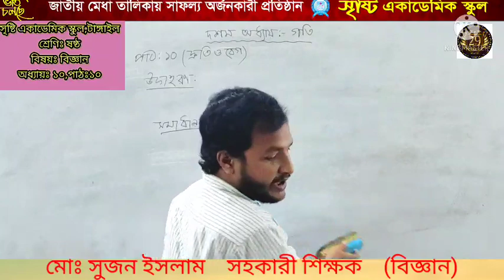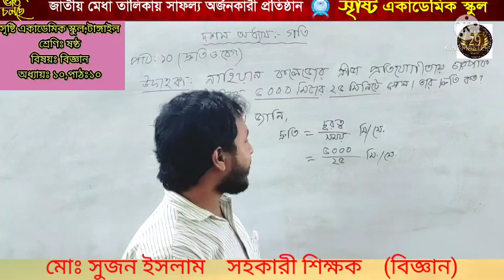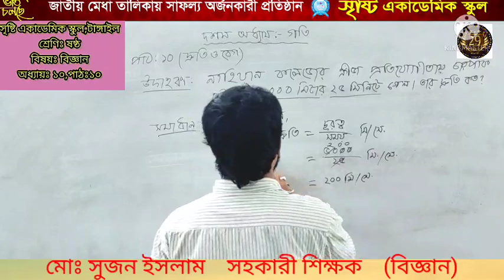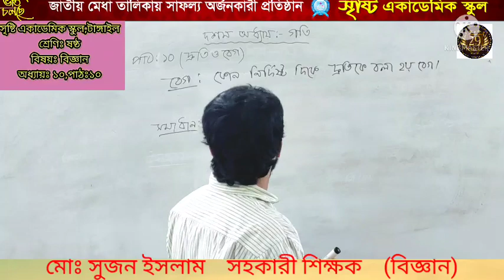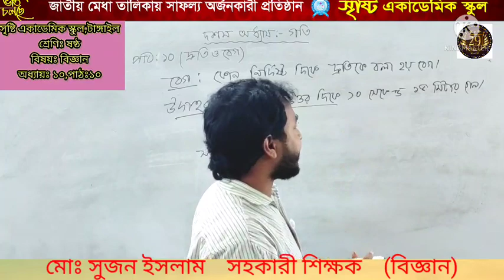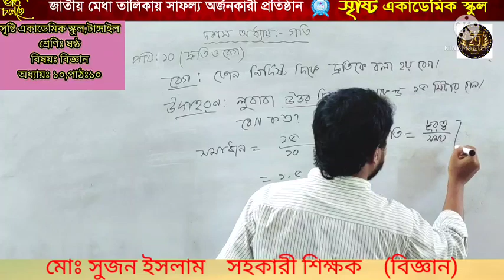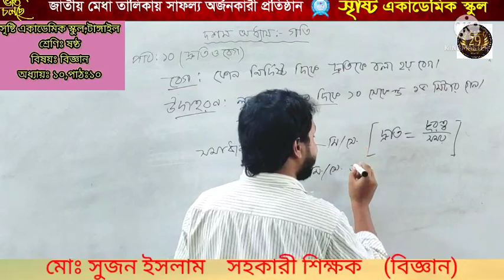মোঃ সুজন ইসলাম /ষষ্ঠ/ বিজ্ঞান /অধ্যায়-১০/পাঠ-১০